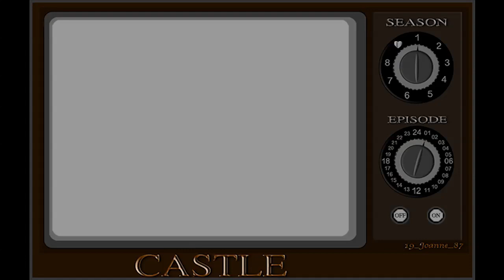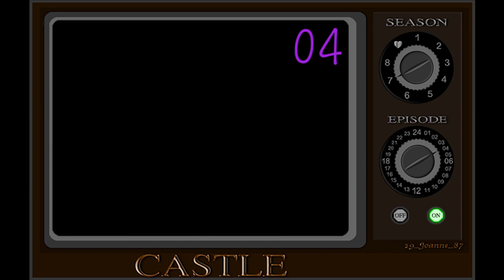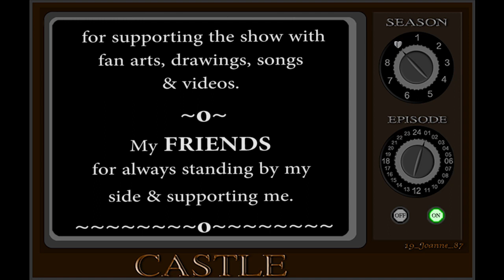Castle Television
Thank you  Andrew Marlowe and Terri for creating this beautiful story. Thank you Castle Crew, Cast, Writers and Fandom this video is dedicated to all of you.

All the Castle scenes belongs to ABC except for the tv animation.